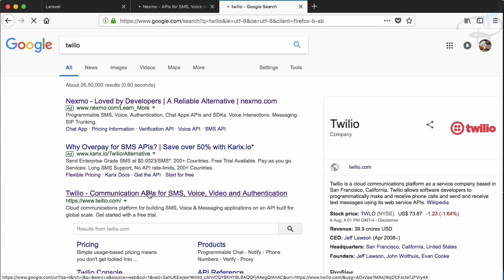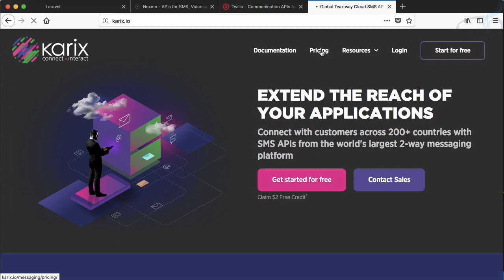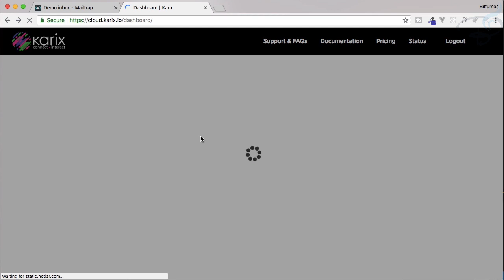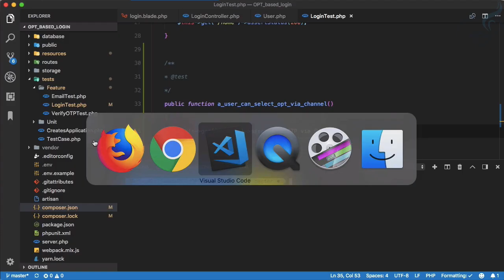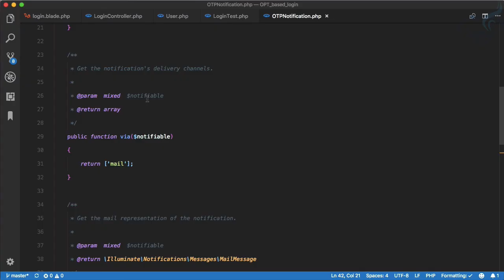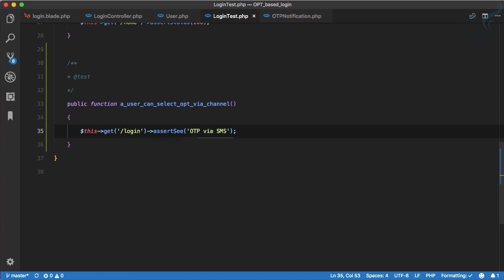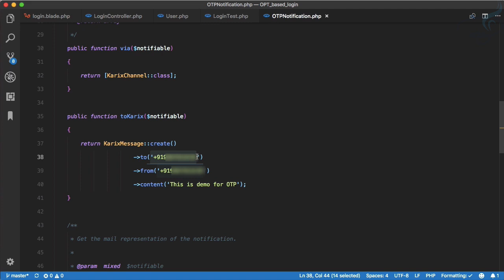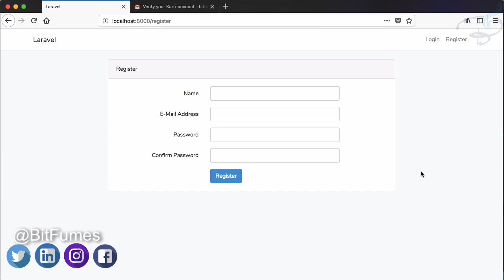2FA - OTP Login in Laravel | Send sms in Laravel via Karix.io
2FA - OTP Login in Laravel via Email or SMS
Laravel Test Driven Development (TDD) in OTP login Series
Second Layer of Authentication in Laravel Applications.
Authentication Security via OTP in Email or SMS
Send a real SMS to any number using Karix.io
You can also use nexmo or twilio to send sms from laravel

FOLLOW ME

--- QUESTIONS? ---